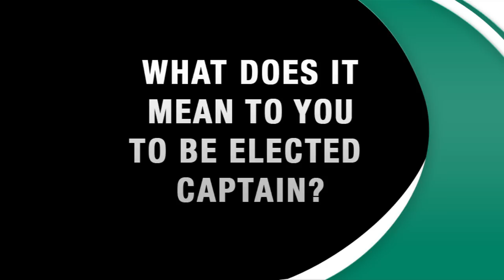Better Know a Bobcat: Jordan Thompson